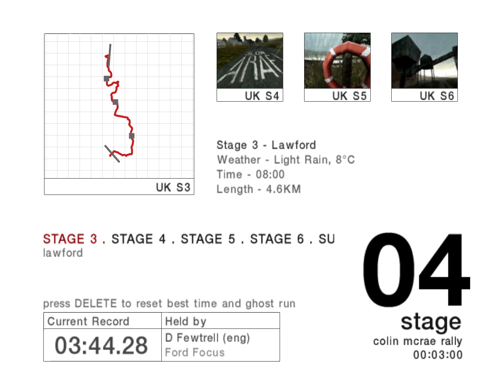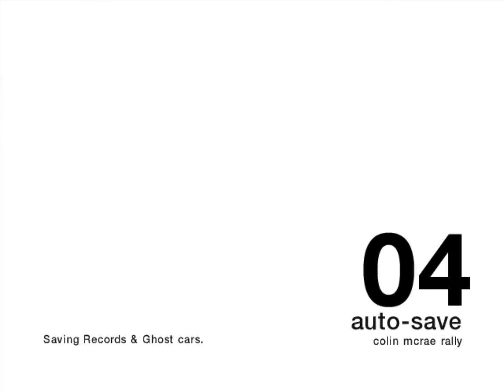Colin McRae Rally 04 Mitsubishi Lancer Evolution VII UK Stage 6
Colin McRae Rally 04 Mitsubishi Lancer Evolution VII UK Stage 6 - Dylife (Nr Clwyedog)